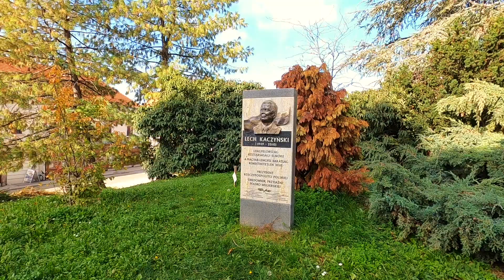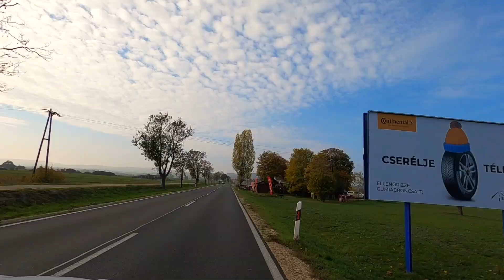HUNGARIAN ROAD TRIP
PARTONS À LA DÉCOUVERTE DE LA HONGRIE EN ROADTRIP.